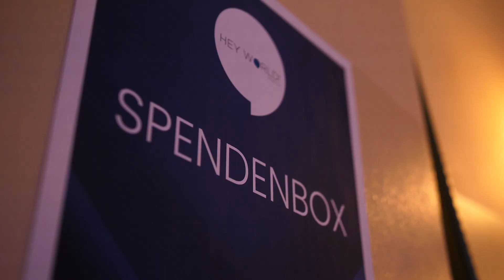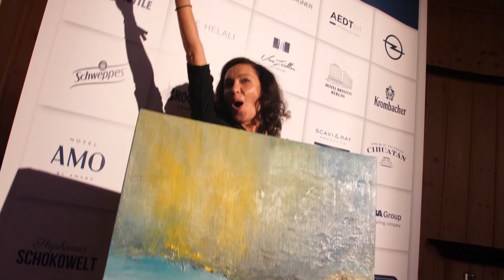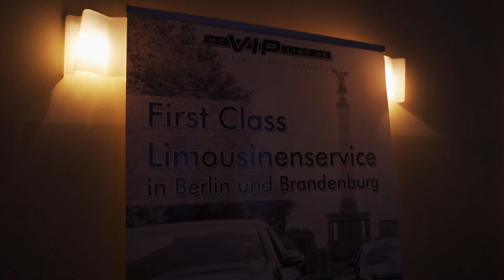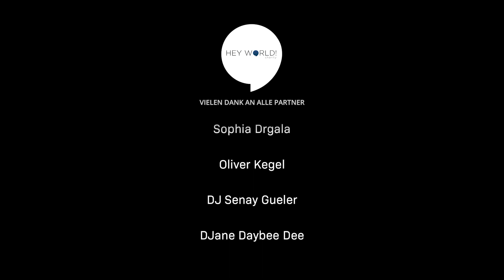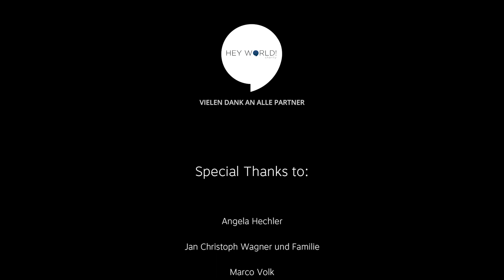HEY WORLD! charity - Gala 2019, Berlin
Die allererste Gala der HEY WORLD! charity war ein toller Erfolg. Zahlreiche Gäste kamen am Montag, den 11.11. ins Metropol, um die Organisation zu unterstützen.

Zu den Gästen sprachen Wolfgang Stahl (Opel Direktor Groß- und Gewerbekunden), Klaus-Dieter Kottnik (Kuratoriumsvorsitzender Stephanus Stiftung, Pastor Torsten Silberbach (Vorstandsvorsitzender Stephanus Stiftung), Jan Christoph Wagner (Mitinitiator und Gründer HEY WORLD! charity) und Hardy Krüger jr., Botschafter für Humanität der HEY WORLD! charity und Schirmherr des diesjährigen Projekts, dem Margarete-Steiff-Haus der Stephanus Stiftung. Den Abend moderierte Schauspieler und Entertainer Karsten Speck.

Das Margarete-Steiff-Haus erhielt als Unterstützung einen rollstuhlgerecht umgebauten Opel Combo, der durch den karitativen Opel-Händlerverbund und weiteren Unterstützern gespendet wurde.

Für gute Unterhaltung sorgten der Showmagier Luke Dimon, Artistin Sophia Drgala am chinesischen Mast und Tenor Ricardo Marinello. Der Sänger Barry L'Affair kündigte sich bereits im Showteil mit seiner bewegenden Geschichte an und rockte im Anschluss die After Show Party mit den Weather Girls und den DJs Senay und Daybee Dee.

In der Tombola gab es spannende Preise unserer Partner zu gewinnen. Besondere Unterstützung erhielt HEY WORLD! charity aus der Kunstszene. Die Künstler Zoe Helali, Detlef Wagner, Les Beauttle, Marta von Zeidler und Lo Graf von Blickensdorff spendeten je eines Ihrer Werke, die Designerin Nektaria stiftete ein Abendkleid aus ihrer aktuellen Kollektion. Auch der heissbegehrte Banksy aus dem Jahre 1998, der von einem anonymen Spender aus einer privaten Kunstsammlung stammte, wurde gewonnen.
Die Gewinnerin möchte ebenfalls bis auf Weiteres anonym bleiben.

Das leibliche wohl der Gäste war bei den Gästen in den guten Händen von Berlin Cuisine. Kühle Drinks gab es von Scavi & Ray, 9 Mile Vodka, Brockmanns Gin, Cihuatan Rum, Weinhaus Franz Hahn, Jarritos, Maker's Mark, Schweppes, Effect Energy, Goldberg Tonic, Sears Gin, Krombacher und Acqua Morelli.